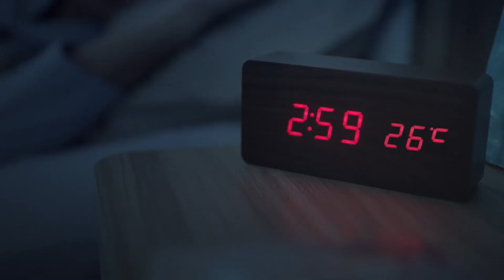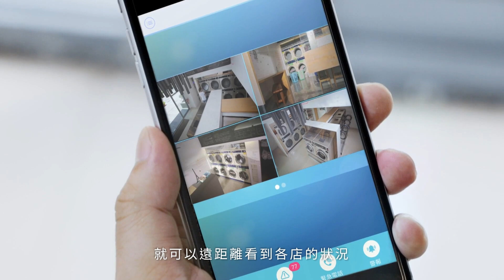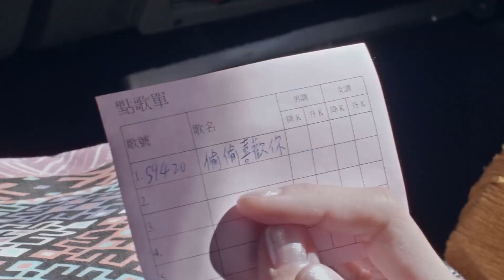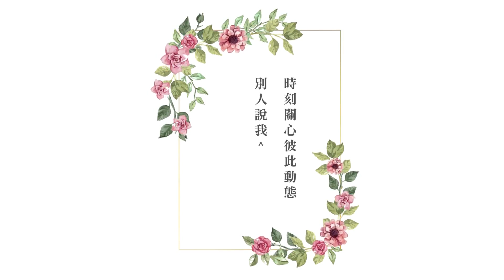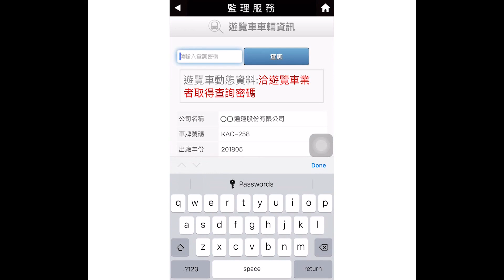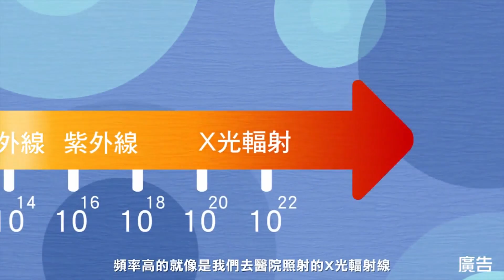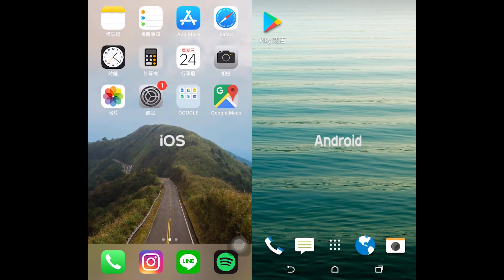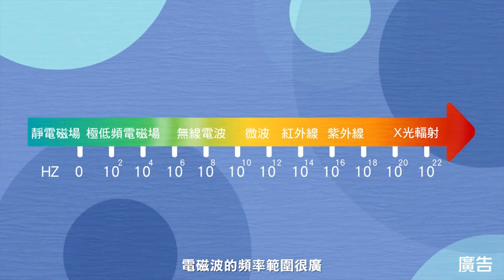1080307【大新店地方新聞】